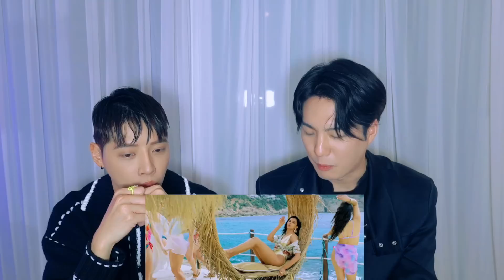Korean singers' reactions to the luxury sexy Indian MV🥵Besharam Rang Song | Pathaan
HBC HOUSE